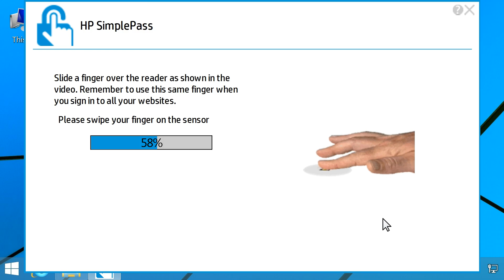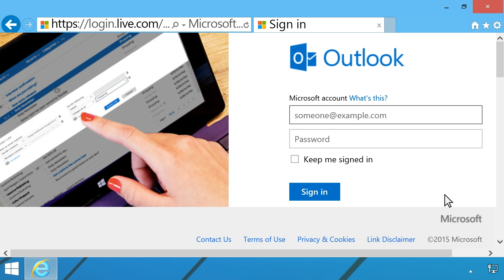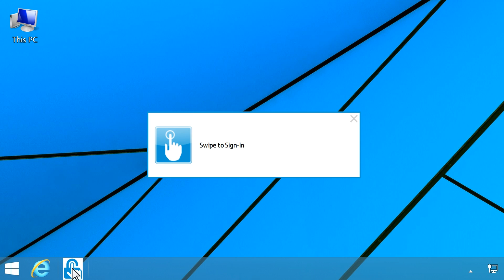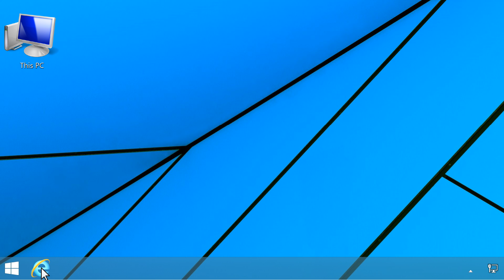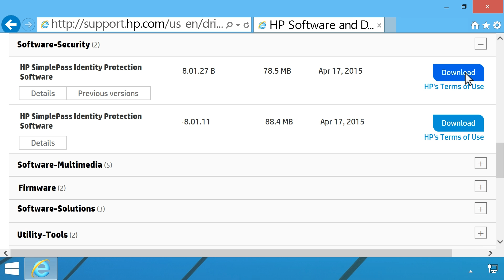Using HP SimplePass Fingerprint Reader in Windows 8 | HP Computers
HP SimplePass allows you to log on to secure websites and applications by scanning your fingerprint instead of typing your user name and password.

Chapters:
00:00 Introduction
00:35 Open the HP SimplePass application and set up your fingerprint
01:09 Using SimplePass to save login information
01:59 Using my launchsite to access registered websites
02:21 Remove a registered website from My LaunchSite
02:45 Change or delete a SimplePass fingerprint
03:29 Install or update fingerprint drivers